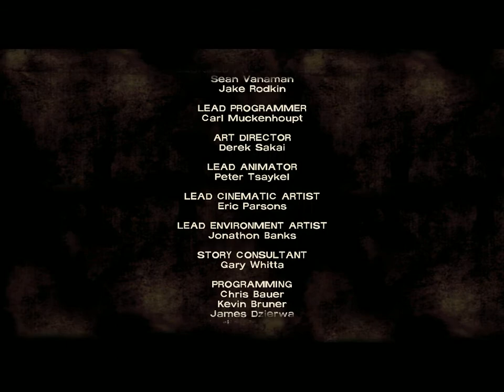the walking dead season 1 episode 1 walkthrough part 5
we kill a bunch of walkers and get back with the medicine for Larry, but get attacked!